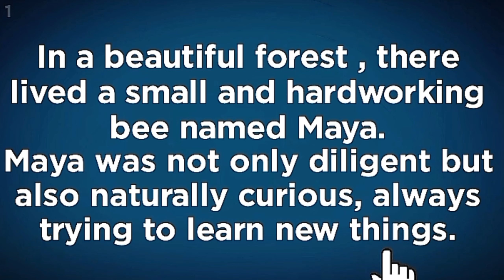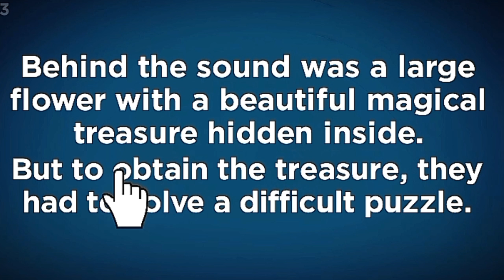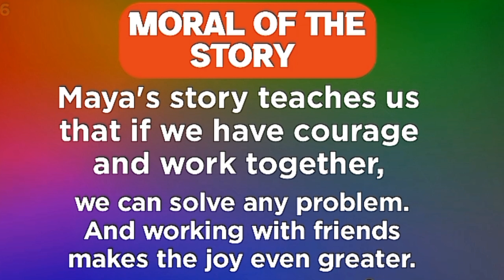Reading Practice to improve your English From This Story ( Urdu/Hindi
Reading Practice to improve your  English From This Story

In this video, I have brought you a story from which you can learn English very easily and also learn new vocabulary words and improve your English speaking if your reading is good enough.  You can improve your reading from this video and the video is very interesting, so you must watch this video till the end.

1. How to speak English
2. Easy way to speak English
3. Reading practice to learn English
4.   for better English speaking
5. English reading story to speak in English fluently and confidently
6. Reading practice every day to improve your English speaking skill
7. speak English practice
8. learn English with through story
9. improve Reading skill to learn English
10. Improve English speaking skill.

About Me :-
Hi my name is sami khan for the past four months, I have been making videos on this channel related to English, vocabulary, grammar, English, reading, handwriting, improvement, and sentences.If still interested in learning English, subscribe to the channel now so you don't have to search later.